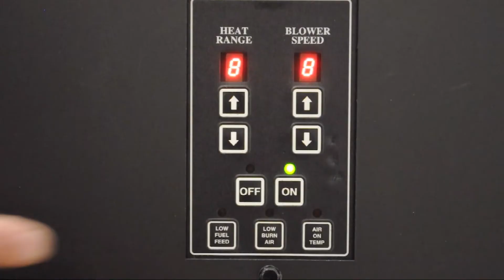CAB80: Room Air Blower Cleaning & Replacement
See your user manual for more specifics on how to maintain your stove.

HeatRedefined.com